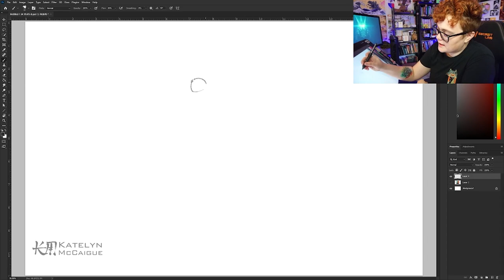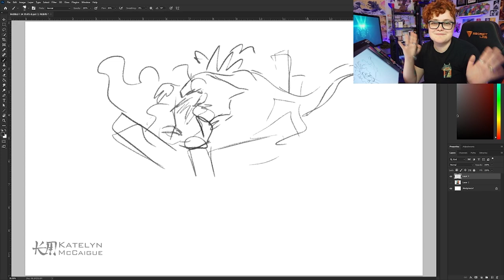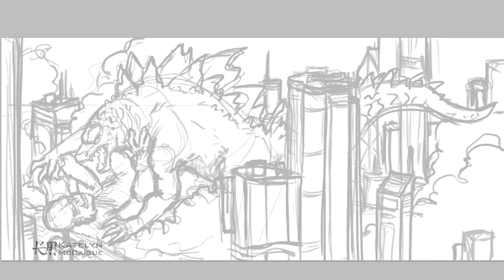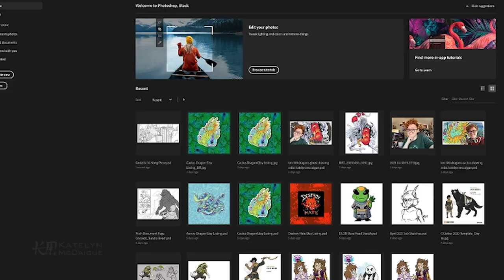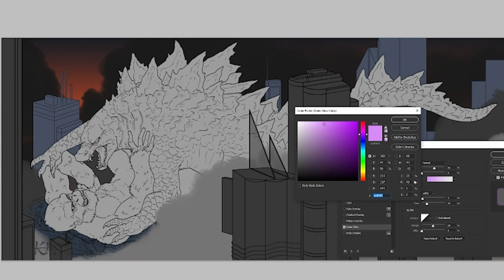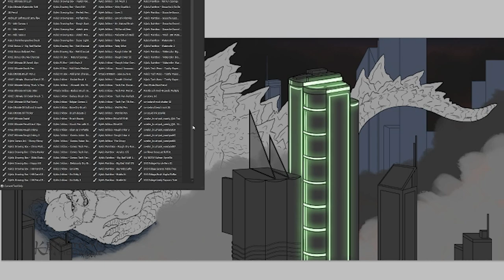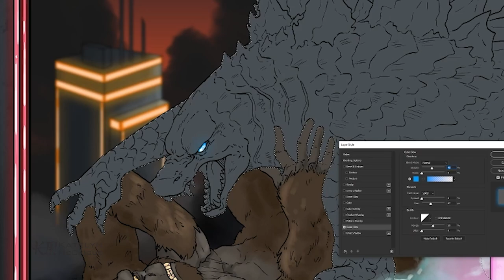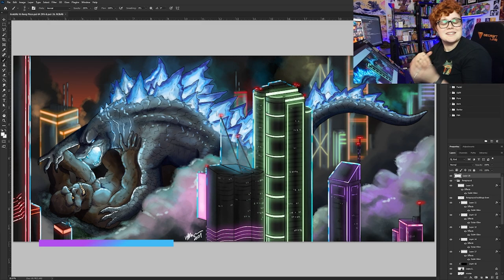My Most Ambitious Painting Yet! | Epic Neon Godzilla vs. Kong Fanart! Spoiler Free!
Fan Art Friday today! I haven't done a fan art piece in a really long time so in honor of Godzilla vs. King Kong, I wanted to draw an epic battle scene! Don't worry, I avoid spoilers for the movie!

United States